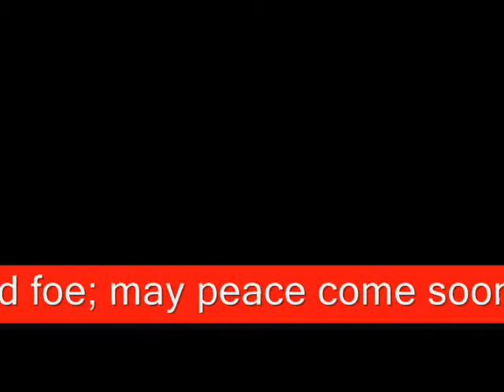Nitro-Nights.com -- Darlington 160 -- 2003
Nitro-Nights.com Racing League race from over eight years ago.  Papyrus Nascar Racing 2003